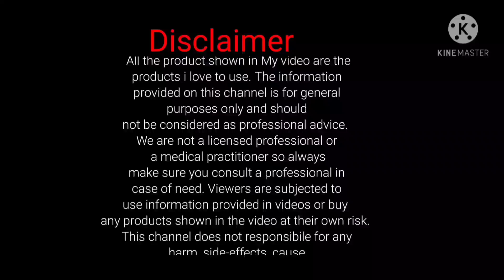5 minutes healthy breakfast || Simple breakfast recipe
almond flour